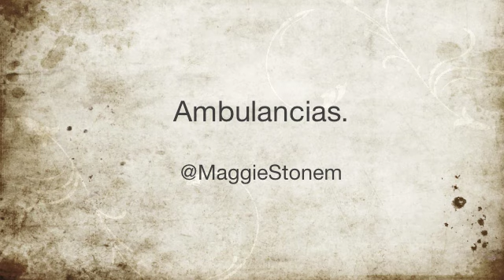MaggieStonem - Ambulancias.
Al final me he colgado yo
pero creo que esta vez hablaba de lazos y no de sogas
y en tu habitación sonaba algo parecido a una ambulancia
chocando contra otra
y creo que éramos nosotros jugando
a salvarnos la vida
o esa canción que pones
cuando quieres que te meta a bailar
y nos acabamos pisando el pasado
sin limpiarnos los zapatos
pero desnudos
que es lo más parecido a abrigarnos que conocemos

Siendo que los dos pertenecemos a esa generación
de desconocidos que les han visto dormir
y cercanos que nunca soñar

Y estamos orgullosos de estar locos
pero casi nunca de atar cabos o personas
Y por eso nos besamos como inconscientes
sabiendo que la fuerza se nos va por la boca
y que compartirla es vivir
y que morir es sentir que ya nadie quiere hacerlo

Y las chicas se pintan las uñas
como simulando estar de puta madre
sin saber dónde ni cuánto
Y los gatos nos han visto hacer cosas horribles
pero también follar
incluso hacer el amor
y creo que por eso viven siete veces más que nosotros

Somos sólo otra excusa para complicarnos un poco más la vida
que es la manera divertida de pensar un poco menos en la muerte

Pero qué suicidio más bonito tienes
dispárame a mí también.

Texto de Irene X.

Esta chica hace magia, de verdad. Juzguen ustedes mismos metiéndose en su blog.